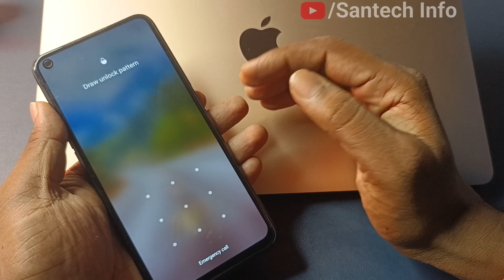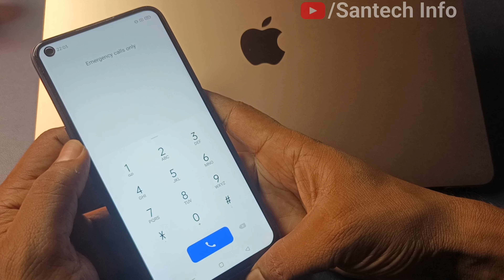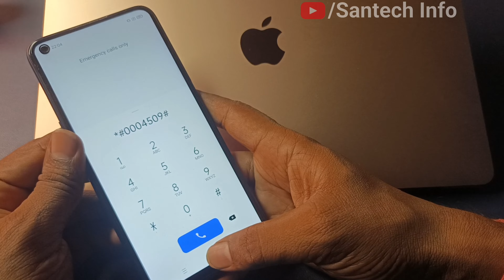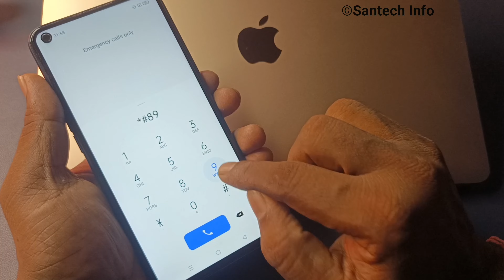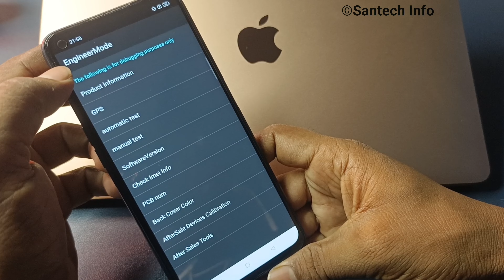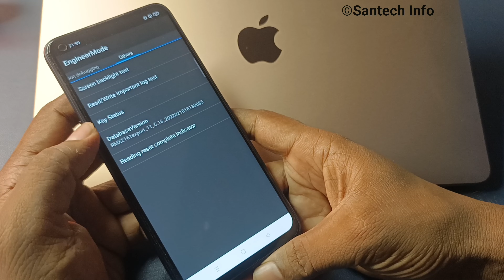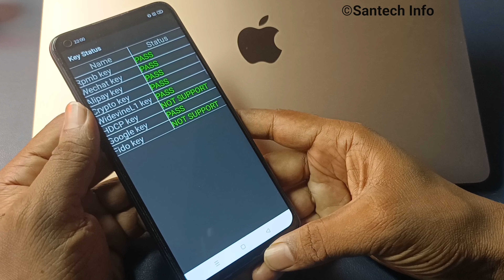Unlock all in one mobile Pattern Password Unlock without computer & Data Loss | lock kaise khole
Aaj Mai aapko iss Chhoti si video ke andar ek Aisa Trick Bataya Hu Jiski madad se Aap Ghar Baithe Kisi bhi mobile Ka pattern Lock, Pin Lock khol sakte hai iske Liye aapko Koi bhi PC ki jarurat nhi padega nahi software ki. Aap Apne mobile se hi Ghar Baithe Mobile Ka Lock Tod sakte hain.

■हेल्लो दोस्तों मेरा नाम संजीत वर्मा  है और आपका बहुत बहुत स्वागत करता हूं मेरे YOUTUBE चैनल Santech Info में अगर हमारी विडियो अच्छी लगे तो COMMENT करके जरूर बताये और VIDEO को LIKE भी करे दोस्तों मैं आपके लिए विडियो बड़ी मेहनत करके बनाता हूँ SUPPORT जरूर करे मेरे प्यारे दोस्तों●

If You have any Problem pls drop a comment in comment box or mail

Vivo Mobile Listed

how to unlock Vivo Y52s
how to unlock Vivo Z1x 8GB
how to unlock Vivo X21
how to unlock Vivo X30
how to unlock Vivo Y3s
how to unlock Vivo V5s
how to unlock Vivo V7

how to unlock oppo 3s
how to unlock oppo 4g
how to unlock oppo 5s
how to unlock oppo x9009
oppo pattern lock without losing data

Play Sound

Secure device

Erase device